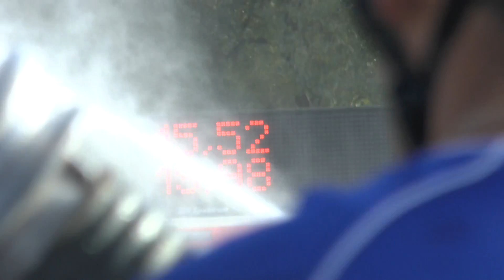Dulov muži ve Velkých Hošticích 1 K 5 10 2013